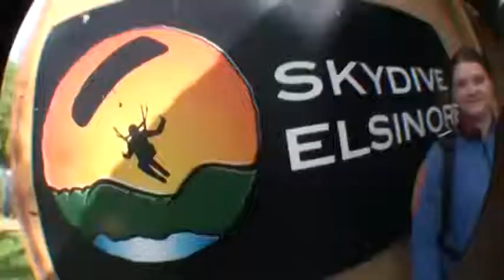Amy Salzer SKYDIVES!!!